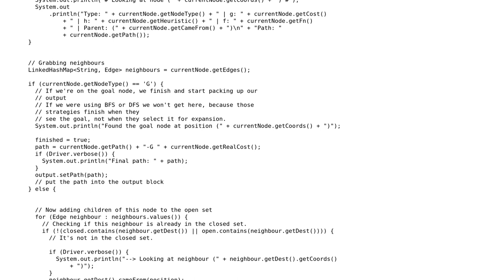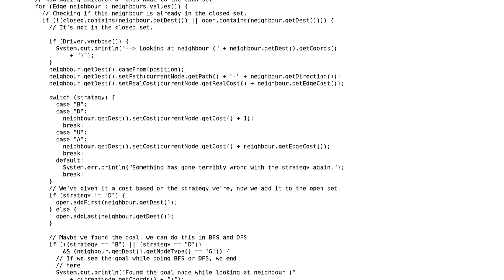Code Review: Yet another graph search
With thanks & praise to God, and with thanks to the many people who have made this project possible! | Content (except music & images) licensed under CC BY-SA | Music | Images & others | With thanks to user xuma202 user Toadfish user Jamal and the Stack Exchange Network Trademarks are property of their respective owners. You are responsible for your own actions.